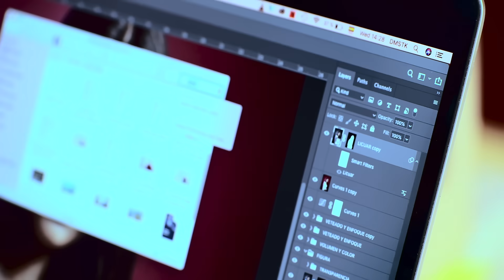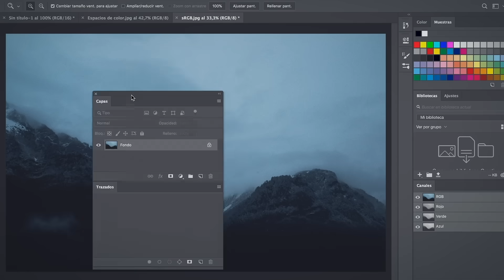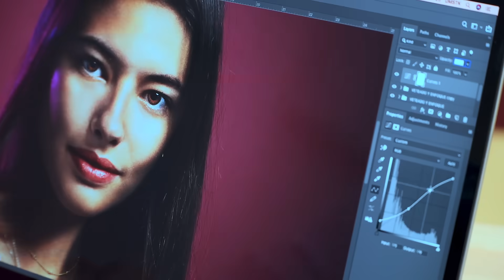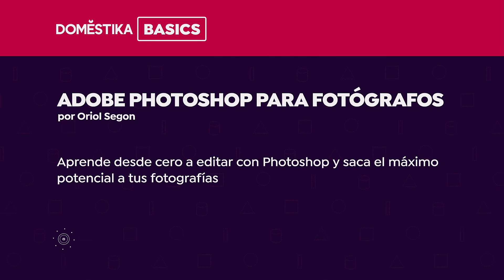Adobe Photoshop para fotógrafos – Domestika Basics Oriol Segon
Aprende desde cero a editar y retocar con Photoshop y saca el máximo potencial a tus fotografías

Si tu pasión es la fotografía y quieres optimizar tus imágenes para conseguir resultados profesionales, el fotógrafo y retocador Oriol Segon, te ayudará a conseguirlo en estos cinco cursos con Adobe Photoshop. Aprende desde cero a utilizar el software de referencia, ideal para post-producir tus fotografías y darles la estética que tanto deseas.